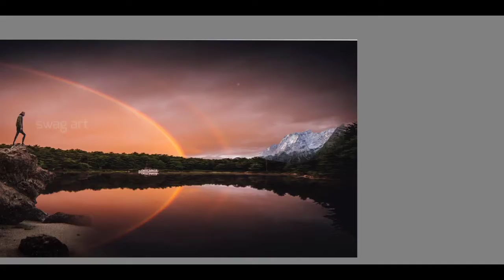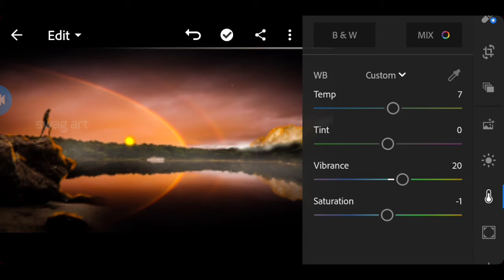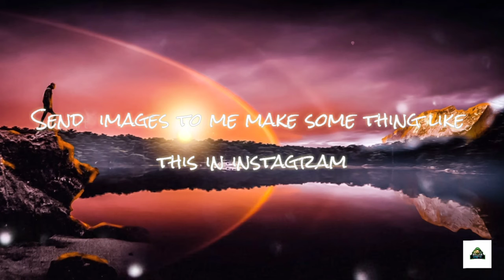I have one hour to make this||Benny productions||[ep:-3]||swag art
Do you wanna learn professional and impressive art from swag art i'm praneswar here to help you to draw in the skeych book app one of my followers asked me to do some digital art and i said yes to him this way i can engage my audience what want me to do and this video is made of dolby atoms 7.1 sound so please put on the headphones for better experience thank you all guys for watching my video how to do some digital art step by step process and leave a like subcribe to our channel to build our community

the apps used in this video is *autodesk sketchbook mobile *Adobe Lightroon *lens distortions